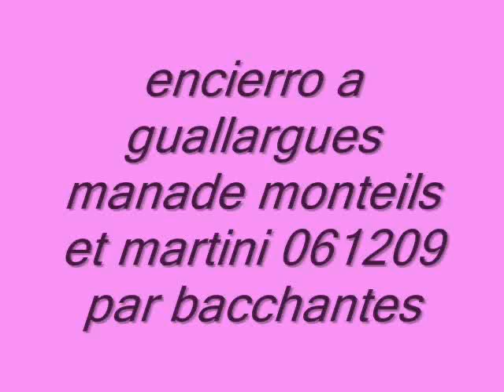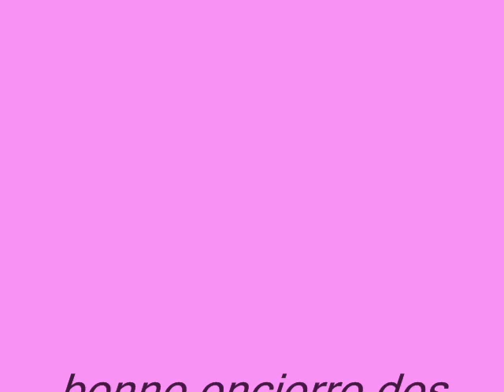encierro a guallargues manade martini et monteils 06 12 09.wmv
bonne encierro des 2 manades